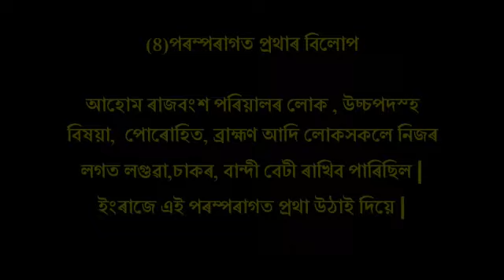Class X:Social Science/Causes of 1857 revolt in Assam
By Ranjit Bikash Chetia,GBC HS School